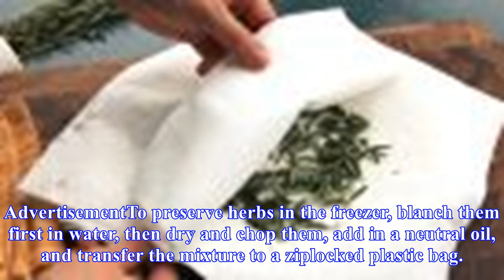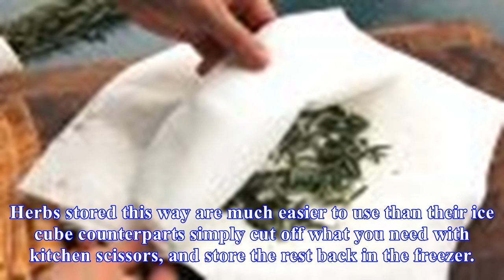Why freezing herbs flat is the best way to store them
When it comes to retaining the flavor of dried herbs, dehydrating them in the microwave is the best way. But for a fresh, bright flavor in sauces and soups, freezing herbs in oil is key, and freezing them flat is the way to go. Microwaving Isnt Just the Fastest Way to Dry Herbs, Its the Best WayYou ...
Source: skillet